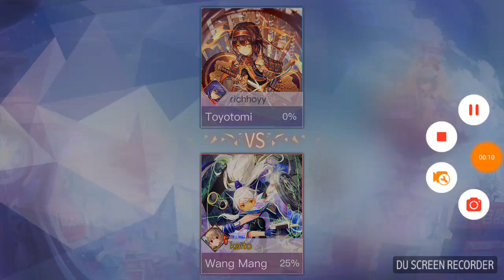Kawaii strike: cute to kill wang mang